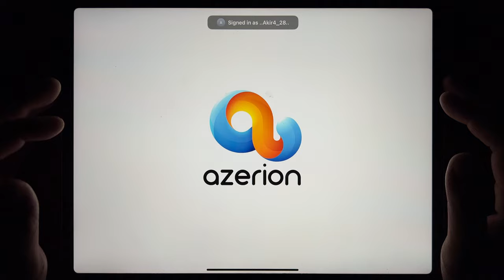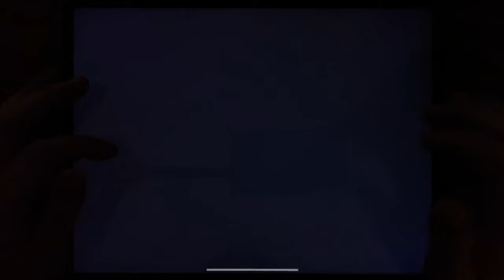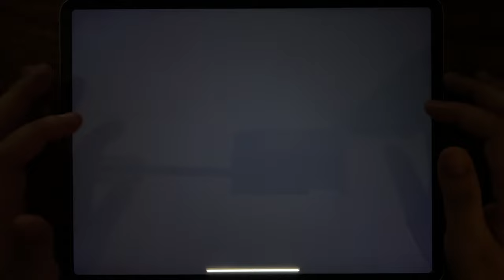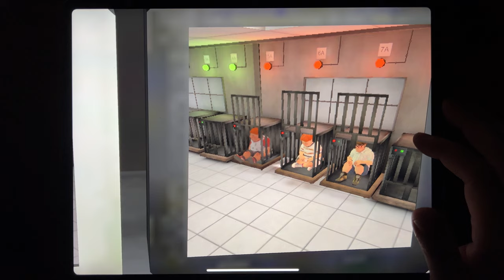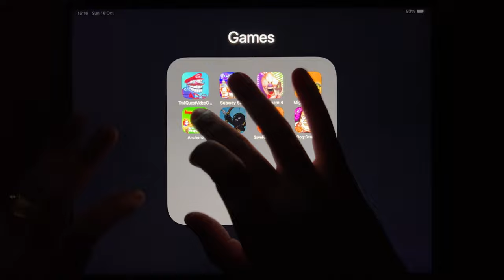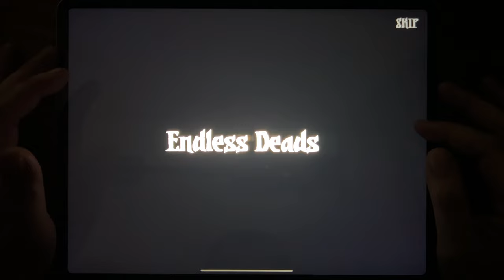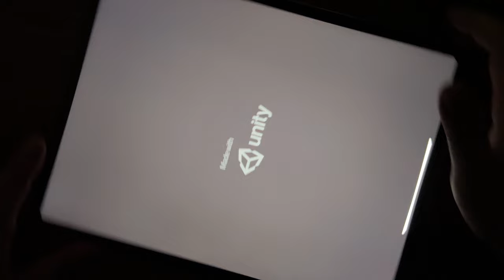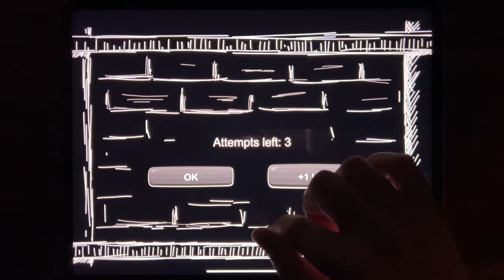Troll Quest Video Games 2, Subway Surf, Ice Scream 4, Mighty Micros, Archero, Stick War: Legacy...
Troll Quest Video Games 2, Subway Surf, Ice Scream 4, Mighty Micros, Archero, Stick War: Legacy, Save Rainbow Rope, Mr. Dog: Scary Story